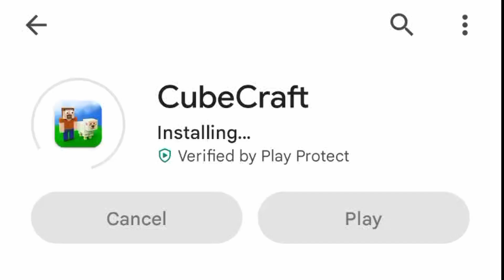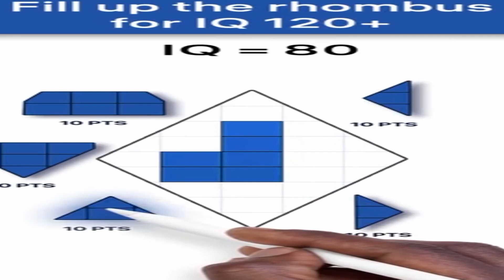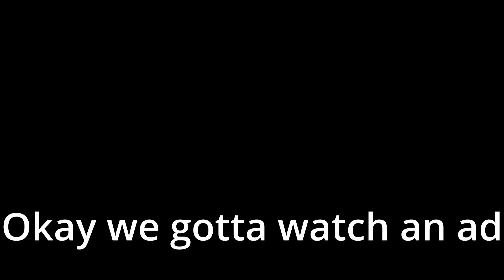My Goal Was To Build The Boat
Cube Craft

Mobile minecraft knockoff

whopper whopper

00:00 were doing it
00:45 sheep
1:15 Gerald Is Born
2:30 Ads.
3:10 boat done
3:23 hog rider